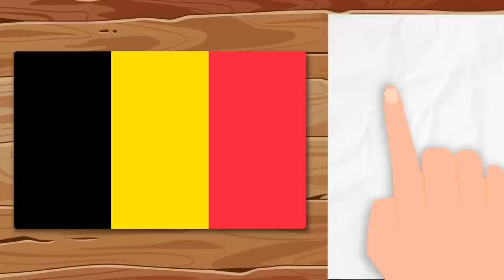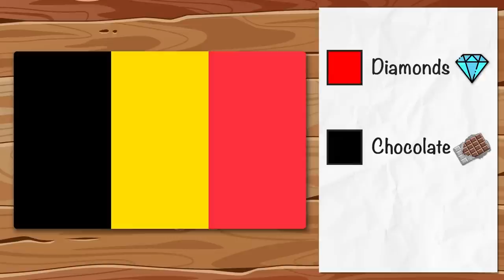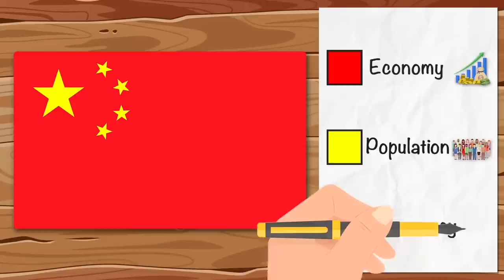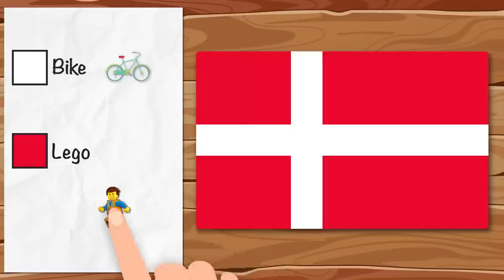Here Are The Real Meanings of The Flags | Part 2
Did you know the true meaning of the flags? Part 2

Welcome to the second part of the flag explanations.
Ok, these flag meanings ​​are just a joke, but still there is some truth in them. Isn't it?
Have fun with flags!

Do you like this video with flag memes? Let me know if you want the next part.

When creating such videos we use free images and free to use green screen videos with other different video parts, edit them with Adobe Premiere Pro for creation new kind of sound and visual variations and effects.
Also, all free materials are used only to complement our main video idea, which we ourselves came up with.